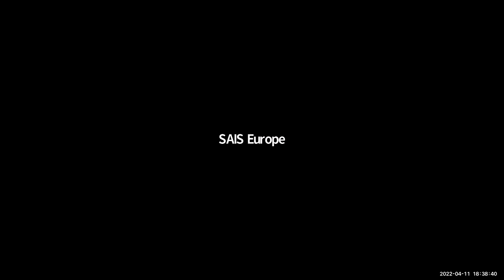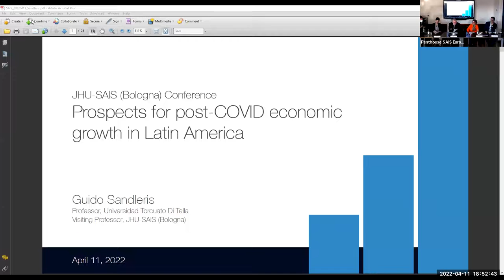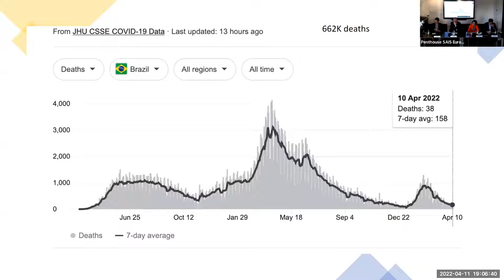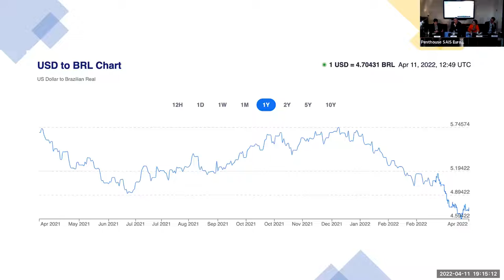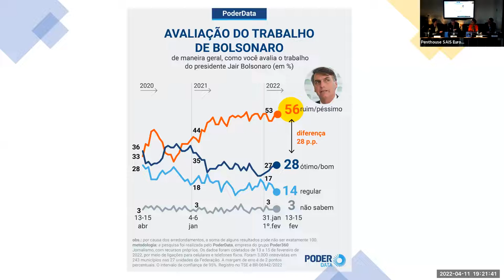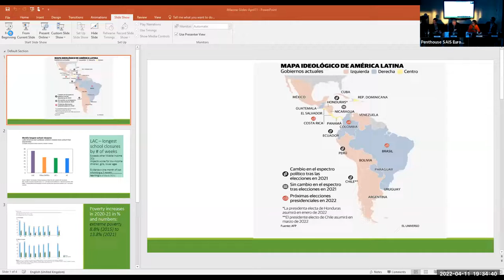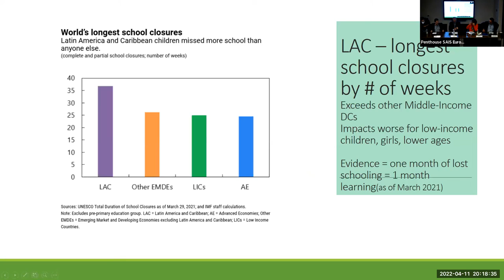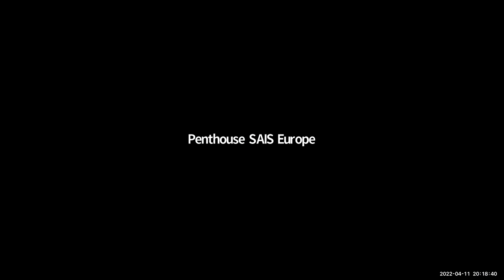Prospects for Post-COVID Economic Growth in Latin America